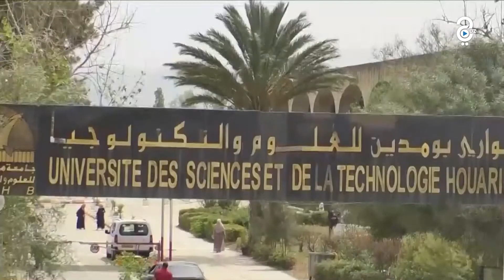إثراء التعليم العالي مما يتماشى مع متطلبات العصر